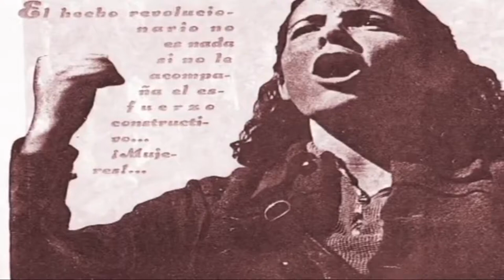BooktrailerVerdad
Sale el 17 de junio para Liana Editorial.

Verdad es un cómic de Lorena Canottiere.

"Una joven en los años de la guerra española y su solitaria y obstinada búsqueda de un ideal de justicia y libertad."

La música del teaser es parte de la banda sonora, de Stefano Risso, disponible en este link:
Canta "A las Barricadas" Lalli.